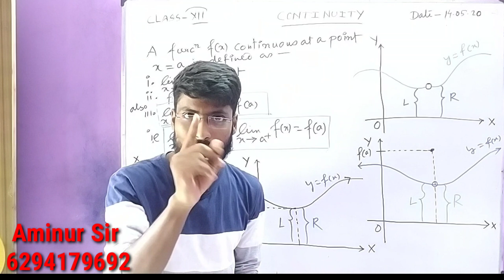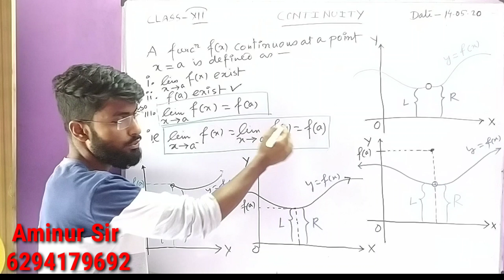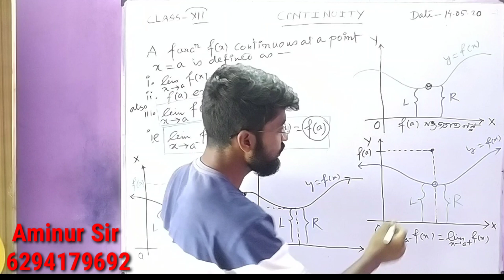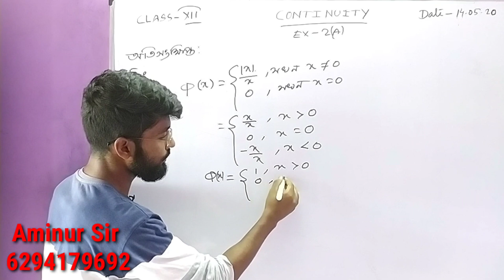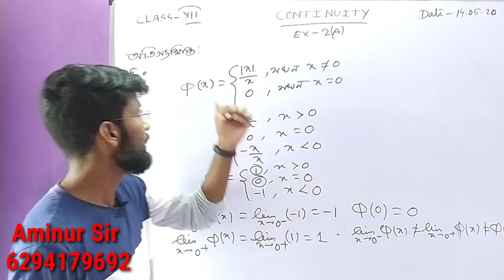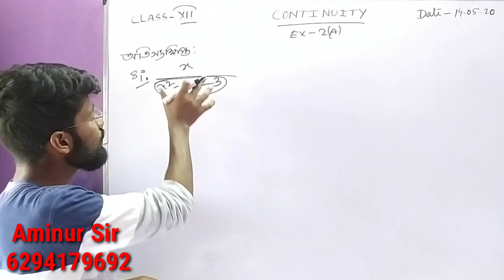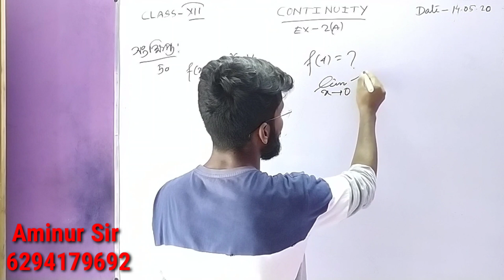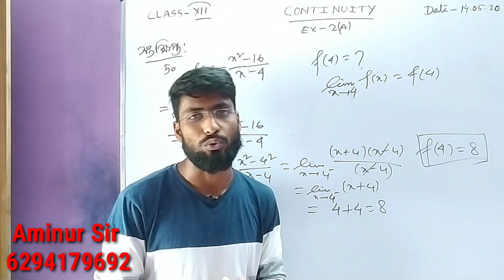Class -XII ( Continuity/ সন্ততা)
Class-xii/ continuity/ problem & concept / By Aminur sir/ school of excellence